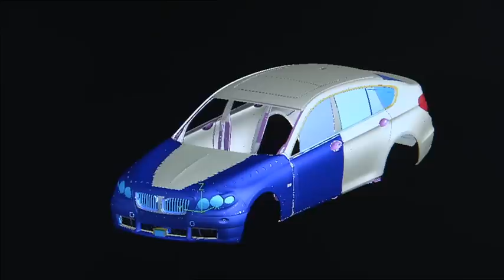BMW 5 Series Gran Turismo Camouflage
BMW 5 Series Gran Turismo making Camouflage for test car